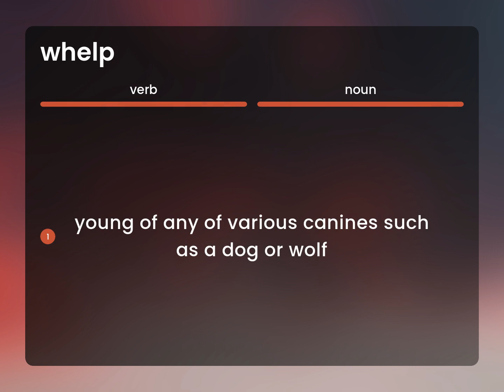Whelp • what is WHELP meaning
Meaning of WHELP

Susan Miller (2023, May 10.) What is Whelp?